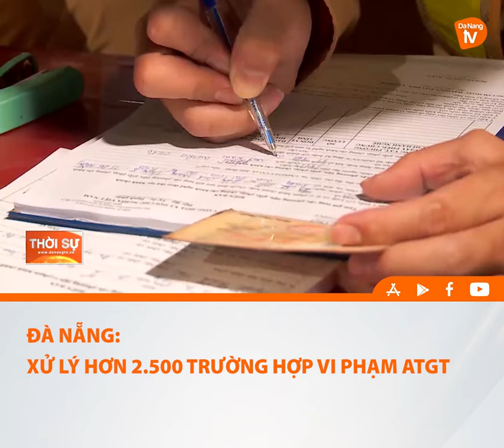ĐÀ NẴNG XỬ LÝ HƠN 2500 TRƯỜNG HỢP VI PHẠM ATGT